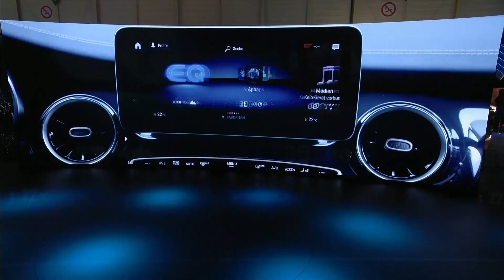Mercedes-Benz V-Class Premiere at Geneva Motor Show 2019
"In 2014, the Mercedes-Benz V-Class premiere saw a completely new approach to design, value appeal, comfort and safety being introduced into the MPV segment. The concept went on to be a true success: proof of this can be found in the 209,000 or so V-Class units that have been sold since its market launch in 2014, a sales record in 2018 with some 64,000 units, one of the youngest buyer groups at Mercedes-Benz and successful launches in other markets, especially in Asia. At the start of 2019, India was the latest V-Class market to be added to the equation. And the facelift will now make for a refreshing feel to the already successful model. Focal points include a re-styled and striking front-end design, as well as the introduction of the OM 654 four-cylinder diesel engine generation - with the V 300 d reaching the new top value of 176 kW (239 hp) (combined fuel consumption 6.3-5.9 l/100 km, combined CO2 emissions 165-154 g/km). Plus, the 9G-TRONIC automatic transmission is available for the first time, while safety and assistance systems, among them Active Brake Assist, have been brought up to the latest technological level. The new Mercedes-Benz V-Class can be ordered in Europe from March 2019. Prices in Germany start from 36,990 euros (including 19 percent VAT). Furthermore, Mercedes-Benz Vans is continuing to evolve its eDrive@VANs electrification strategy and will soon be offering a fully-electric MPV.

The style and value appeal of the V-Class lead the way in the MPV segment. The V-Class designers in Stuttgart have used a series of targeted measures to give the MPV a new look which follows the design idiom of the current Mercedes-Benz passenger cars. The new Mercedes-Benz V-Class has a broader appearance and an even stronger visual presence thanks to its new front end. This comes courtesy of a new bumper design with striking cooling air inlets and a new diamond structure in the radiator grille. The Mercedes star is positioned centrally in the radiator grille and framed by two slats in silver. The personalisation concept with the attractive AVANTGARDE and EXCLUSIVE lines continue to exist, while the AMG Line will become visually more powerful: it features a new diamond radiator grille with chrome pins and thus delivers a sporty note."